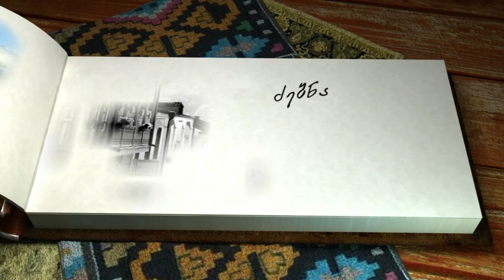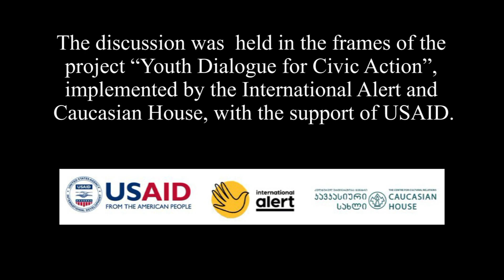Anna Arutunyan - Amendments to the Russian Constitution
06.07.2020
On July 6, 2020, “Caucasian House” organized an online discussion “Amendments to the Russian Constitution”.

The July 1 referendum on constitutional changes in Russia is seen by many as a turning point, after which Russia will step into a new reality. The discussion covered the following topics: What changes will be in the Russian Constitution, what are the population’s attitudes towards these changes and what kind of political regime in Russia will be after July 1.
Speaker: Anna Arutunyan, an independent analyst and writer.
Moderator: Ivane Abramashvili, executive director at Caucasian House
The discussion was held in the frames of the project “Youth Dialogue for Civic Action”, implemented by the International Alert and Caucasian House, with the support of USAID.